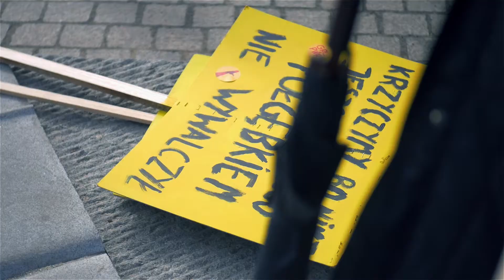Manifa torunska 2018 - relacja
Manifa toruńska 2018 - relacja

Meike Lens

Artlist to jeden z największych i najlepszych banków muzyki do filmów na świecie, używany przez wielu profesjonalistów. Zakładając konto na Artlitst z mojego linku otrzymasz bezpłatny dostęp do zasobów Artlist na 2 miesiące za darmo. Wypróbuj, bo warto!